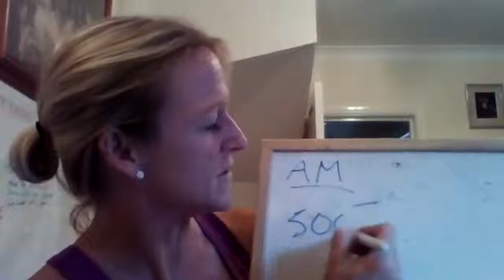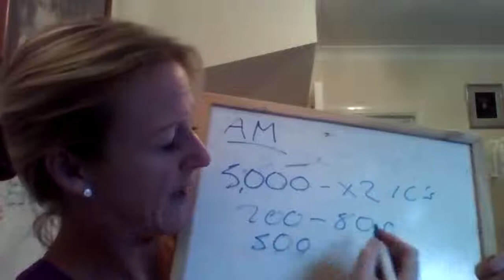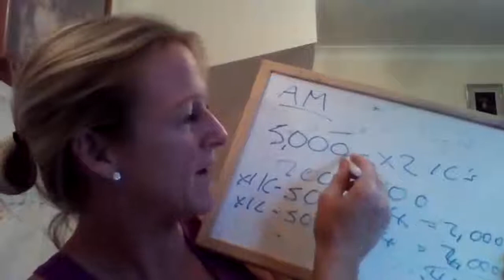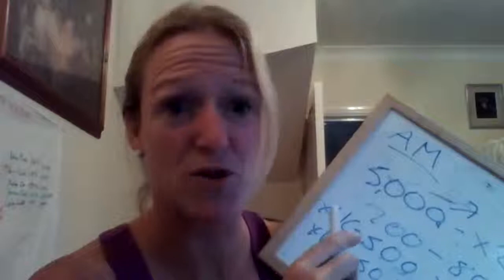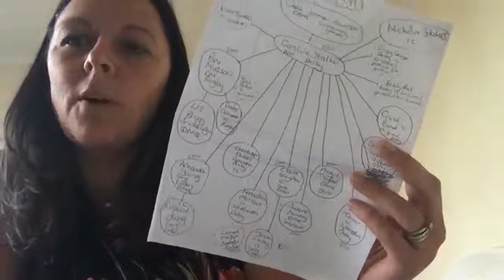AM by Oct 2017 Bootcamp call - How to Write an Area by October Plan